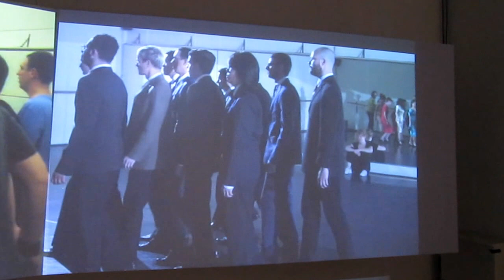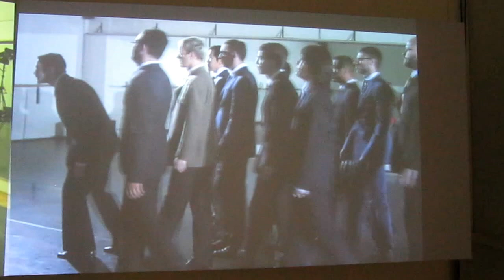"Kontakthope", Ming Wong